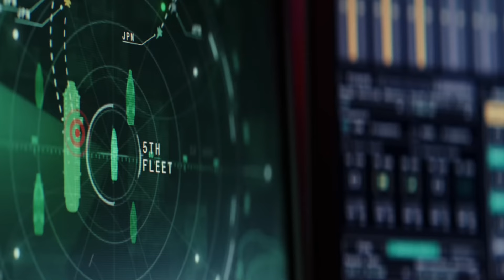Captain America: Brave New World | Official Teaser | React and First Impressions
A detailed analysis and breakdown of the trailer for the upcoming Captain America: Brave New World film, including discussions on the political storyline, the return of characters like Thunderbolt Ross, the potential introduction of Adamantium and the Red Hulk, and speculation on how Sam Wilson will take on the mantle of Captain America.

Topic: Captain America: Brave New World | Official Teaser | React and First Impressions